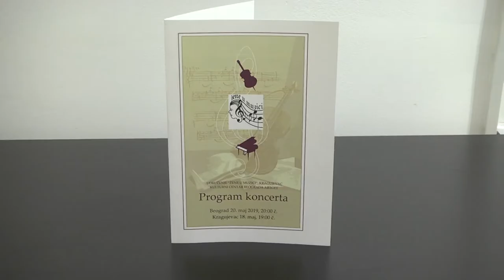Donne in musica Serbia, XVI International Festival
Belgrade, May 20 2019, Artget Gallery.
1. Violeta Dinescu (Germany): Pieces for Children: Um der Pause, Die Rampe, Der Nachtigal.
- Katarina Pantelić, piano.
2. Violeta Dinescu-Pieces for Children: Die Papageis Nachtgesanf, Jo-jo und der Springball.
- Sanja Pantović, piano.
3. Danielle Baas (Belgium): Le temps d'aimer.
 - Katarina Pantelić, Sanja Pantović, piano.
4. Arzu Abbasova (Azerbaijan): Way to infinity.
 - Ljubica Jovanović, violin, Anja Đilović, piano.
5. Sonia Brauhoff (Poland): Piano Miniature.
- Sanja Pantović, piano.
6. Cruz Lopez de Rego (Spain): Acumulate Rag.
-Sanja Pantović, piano.
7. Cruz Lopez de Rego:  Ritmicicos.
8. Agnes Bashir (Jordan): Fantasia for piano.
- Katarina Pantelić, piano.
9. Genevieve Bileter (Switzerland): Souvenir.
- Katarina Pantelić, piano.
10. Jiaqi Liu (China): Clown in Juggling (first prize at XV International competition for composers Donne in musica 2018).
 - Katarina Pantelić, piano.
11. Haitham Sukkarieh (Jordan): Oriental Dance (Laureat of International competition for composers Donne in musica 2018).
12. Vojna Olivera Nešić (Serbia): Sonnets for flute solo.
- Sanja Stijačić, flute.
13. Vojna Olivera Nešić: In modo barbaresco.